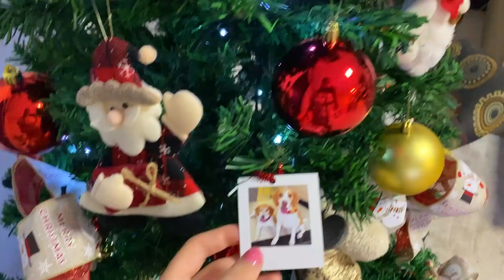PRIMEIRO MESVERSÁRIO DA CECILIA + FURAMOS A ORELHINHA DELA! - Thamyê Baseggio